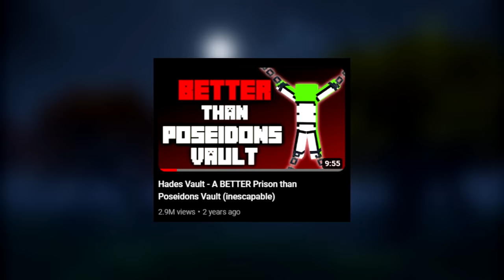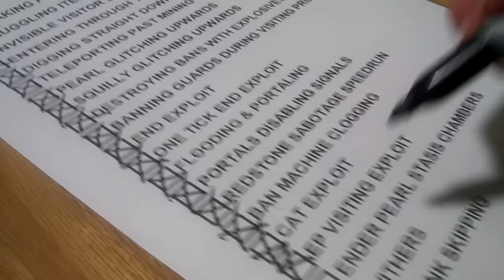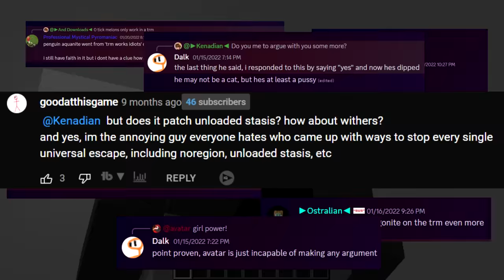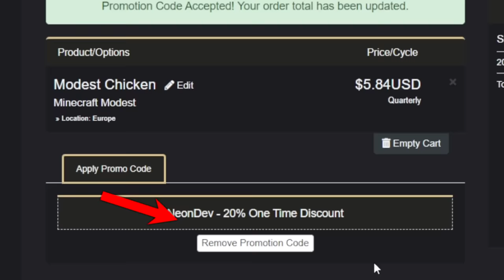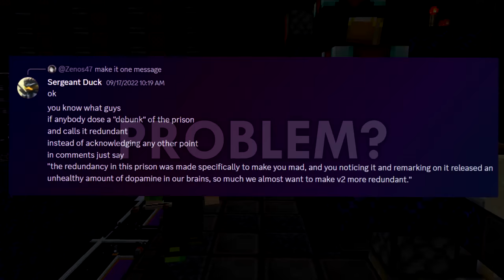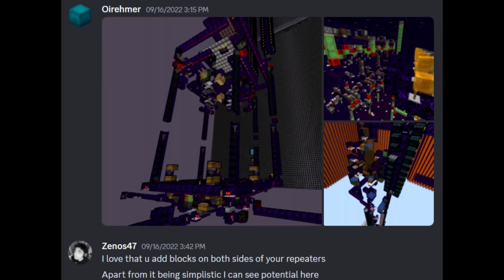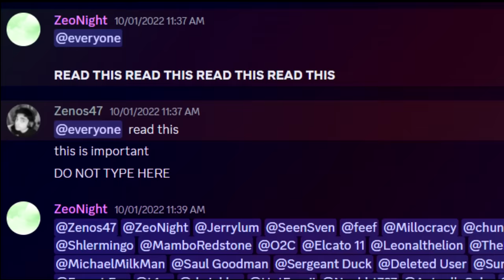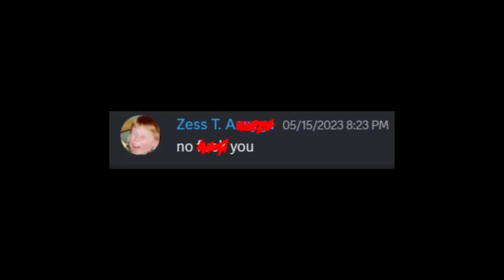The PERFECT Minecraft Prison SeenSven Never Released - Neon Void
The PERFECT Minecraft prison existed. But it vanished...
Was this an excuse to teach you Minecraft prison community history? Yes.

Thumbnail by corealis.cory on discord [Very Lovely Person]

Thanks to the set designers and actors!
_MellyChu, Jeuzs, opcastlecrasher, cyborg_mc, Blobfishruler, fantomitechno, Wato1876, TheArchitectMC, _VoidedStar, Covion, Vilitsion, plighting_e, theredleaf, Dreadfrrost, HeroBrayden

0:00 - The whole video